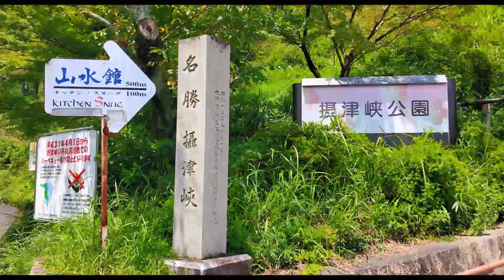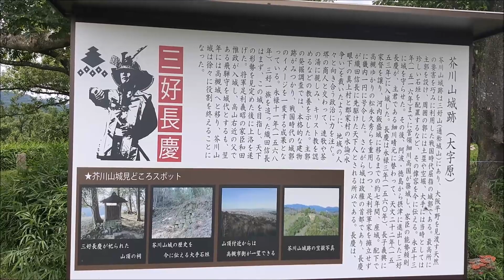202007三好山・芥川山城跡